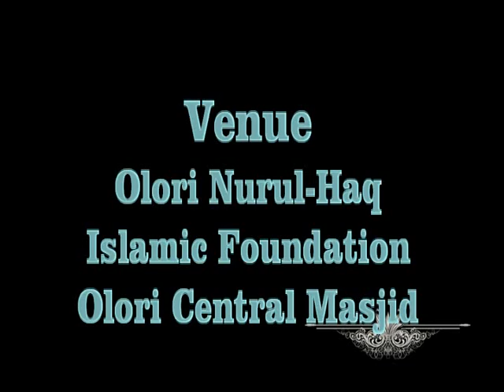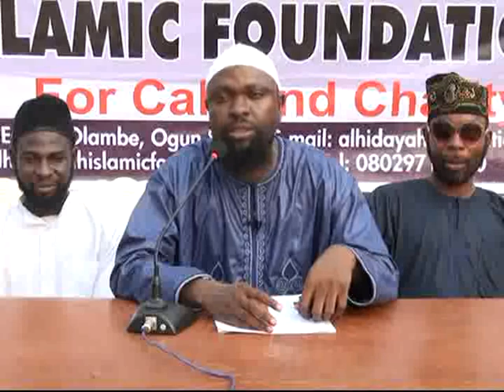Goodness To The Neighbours 1 By Shaykh Qamorudeen Yunus Akorede